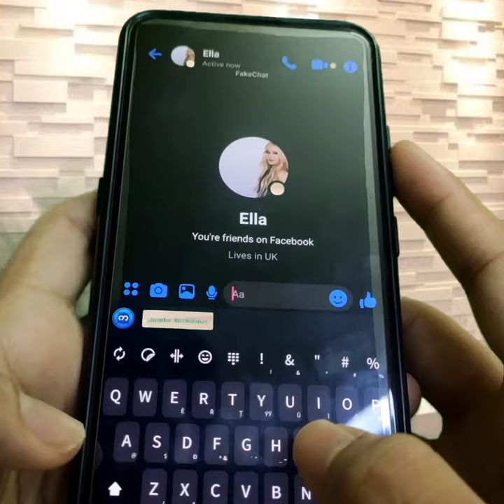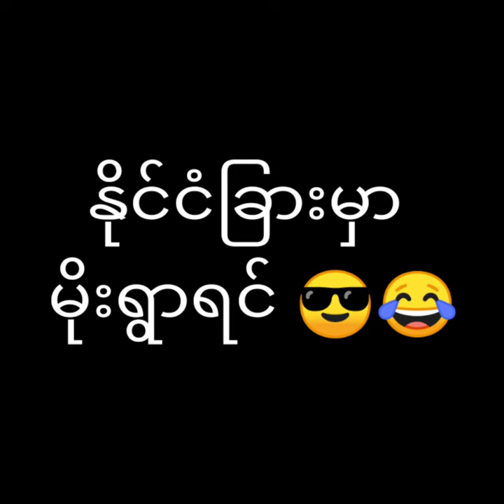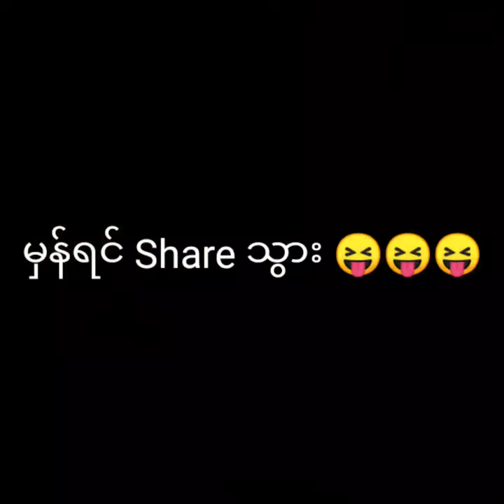နိုင်ငံခြား VS ကျနော်တို့နိုင်ငံ 😂😂😂 l Aung Kyaw Zin l Altaaf l Funny l Video l Myanmar